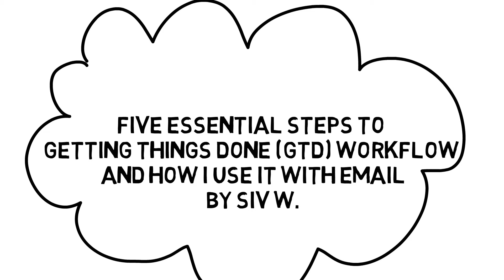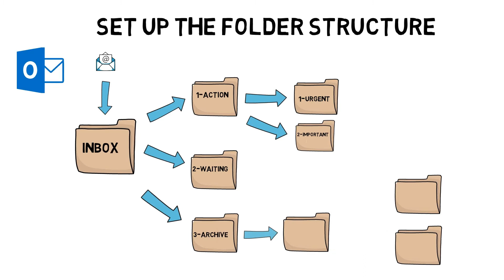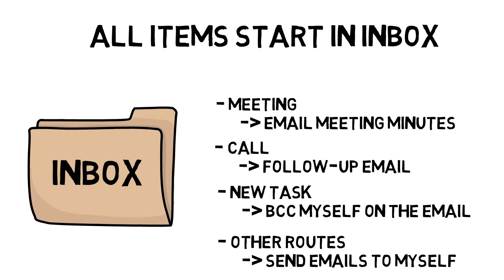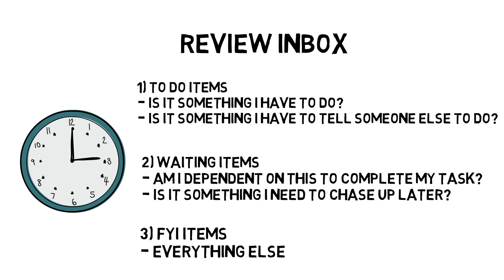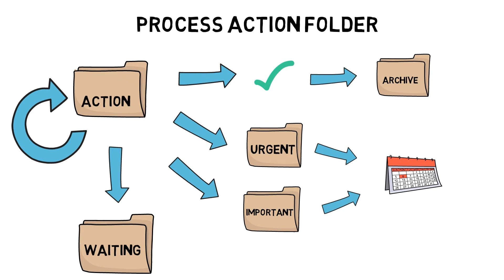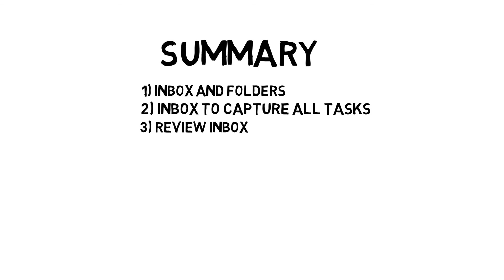Organise corporate emails faster: 5 steps to using Getting Things Done (GTD) with corporate email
I will show you how to organise your corporate emails using the Getting Things Done workflow.
I cover:
- how to set up your email folder structure efficiently
- how to use the inbox effectively
- Steps to follow to review emails using the GTD method
- Steps to action emails
- Steps to track emails

Be part of my community:
My website for blogs and monthly newsletter on my ideas and systems
If you are interested in how I made this video, I list out the software here.